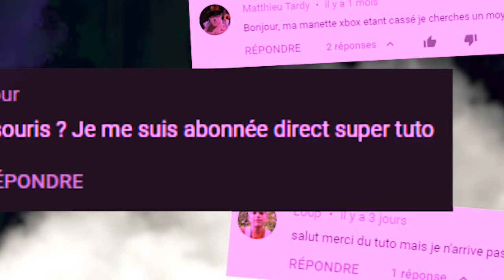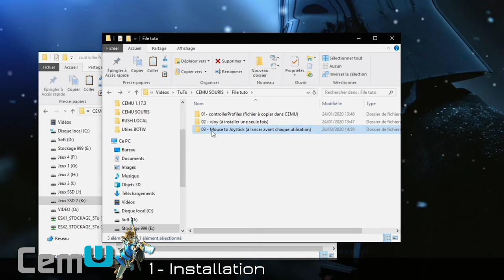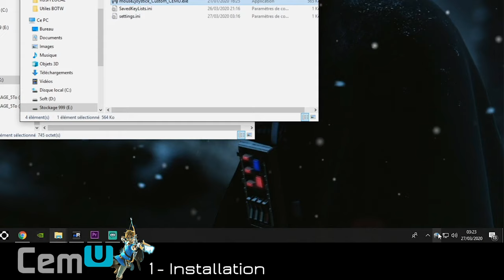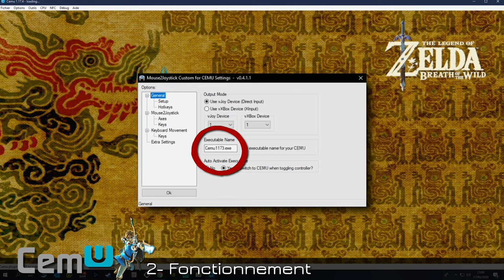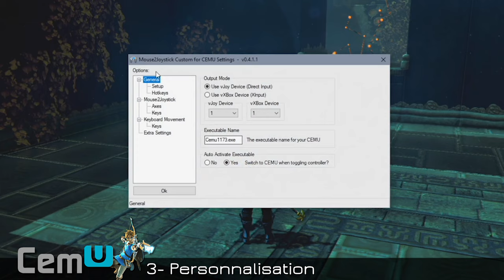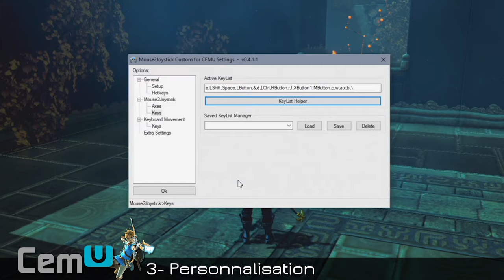[Les Tutos Dramora] CEMU | BOTW au Clavier/souris ? Le tuto du blasphème !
EDIT: !! NE FONCTIONNE PLUS AVEC LA v1.26.x DE CEMU !!

Yo Boby!
Comme demandé en commentaire des derniers tutos CEMU, tu trouveras ici une manière d'utiliser le...clavier souris (NooOon!) sur CEMU pour notre adoré Zelda Breath of the wild et bien sûr d'autres jeux, mais osef)

►Voici le pack de fichier à télécharger:
edit: Visiblement depuis peu Google considère Mouse2Joystick comme un virus. Le soft utilise du script pour translater les commandes vers CEMU, c'est ça qui est considéré comme un virus, c'est un faux positif. Réupload sur MEGA.

►Lien de téléchargement vJoy pour ceux qui rencontrent un problème d'installation vJoy (ce setup comprend un fix lié à une MAJ Windows qui fout la merde)